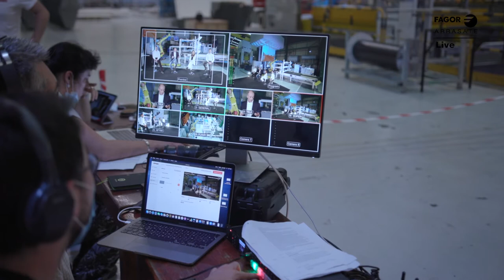Presentation of a Composites Cell for the automotive industry. The making-of.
Behind-the-scenes video of the live streaming event hosted in June 2020 to present a Composites Cell for the serial production of structural and skin panels for the automotive industry designed and manufactured by Fagor Arrasate for a world leader in composite solutions.